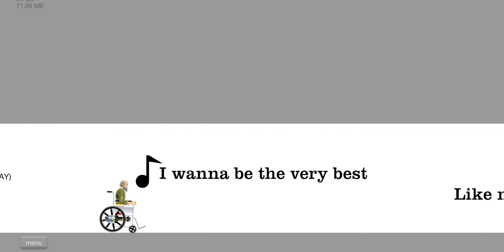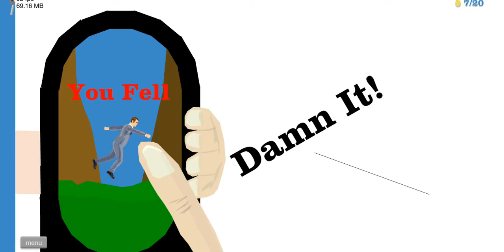THE SADNESS BEGINS | Happy Wheels #1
Hey guys
I hope you enjoy this video 😀✌
Sub for more madness